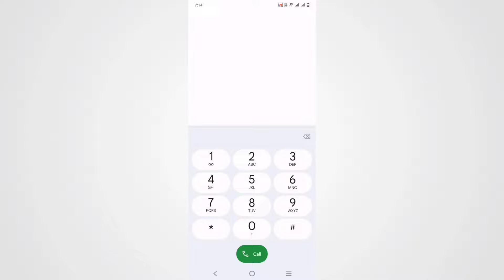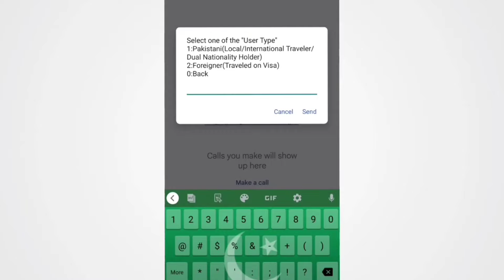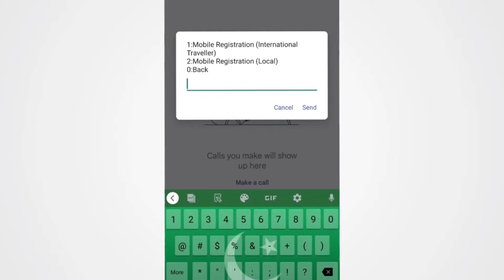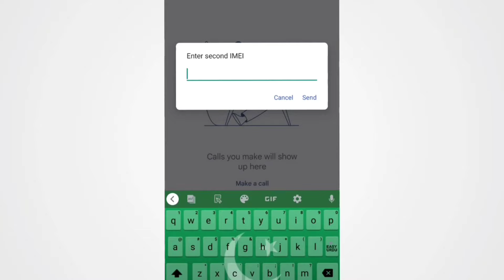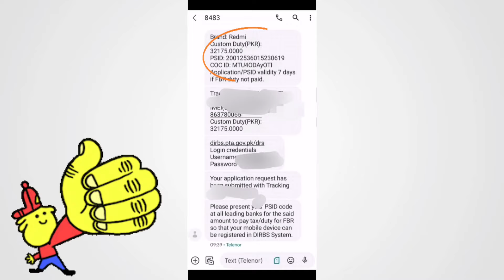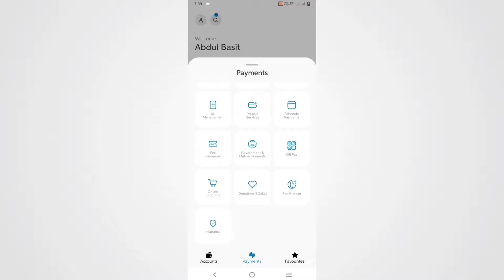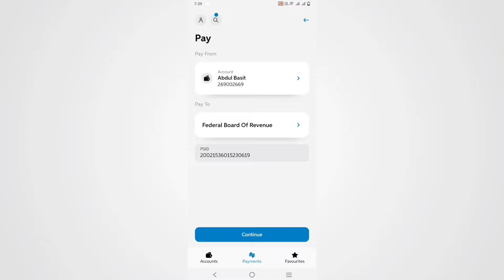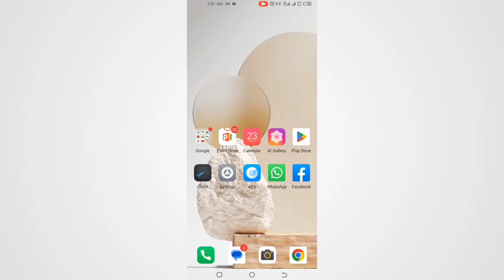How to Register Mobile Phone in PTA | How to Register Mobile Phone from PTA in 2023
In this video we will learn How To Register Mobile in PTA ? How to approve mobile from PTA And How To Pay Tax For PTA online via jazz Cash  & Easypaisa at home very easily so watch the full video and learn how to get your mobile approved by PTA without paying anyone extra.